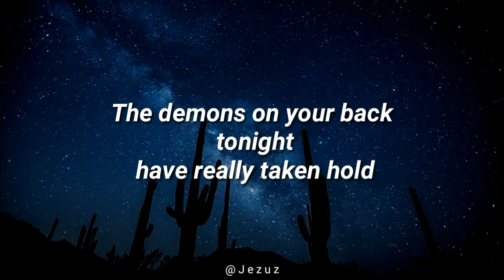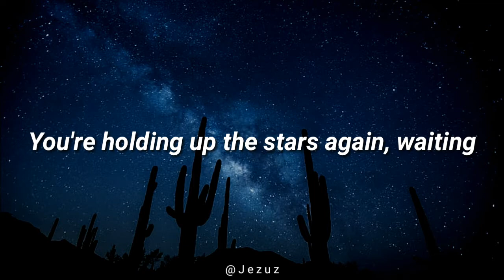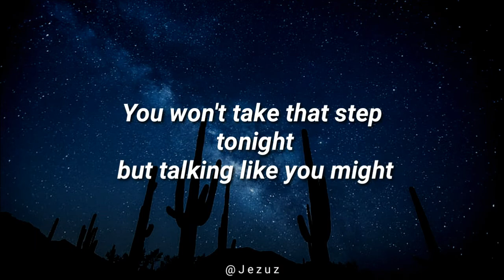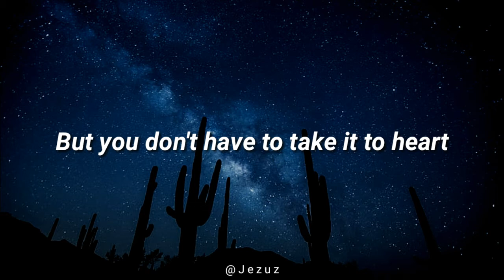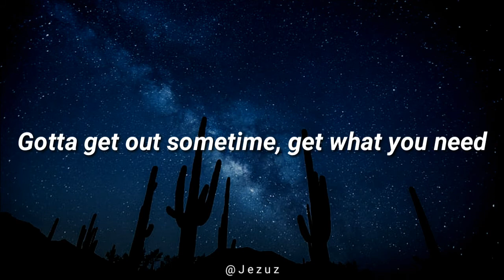Atlas please - Gengahr (Lyrics video)